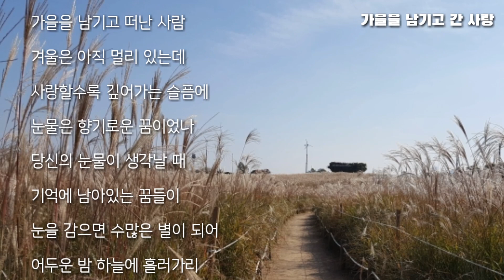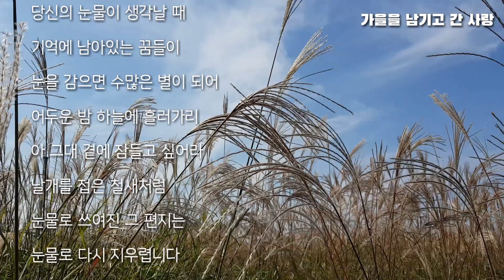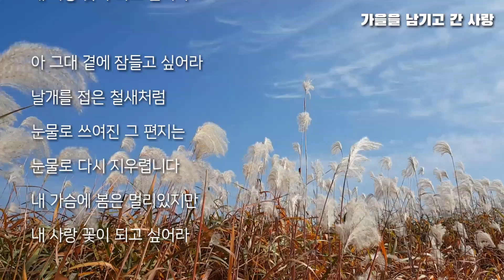하늘공원 갈대 숲에서 듣는 가을을 남기고 간 사랑 (패티김) 키네마스터 23 롤자막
하늘공원 갈대 숲에서 듣는 가을을 남기고 간 사랑 (패티김)
키네마스터 23 롤자막